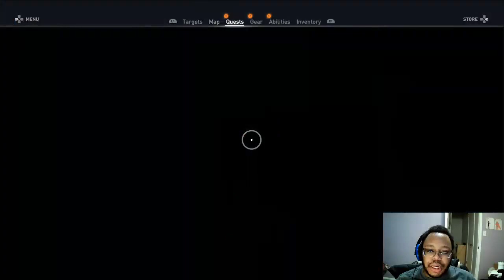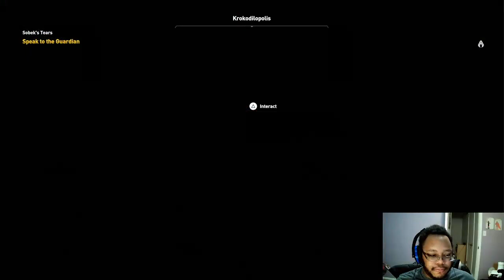Assassin's Creed Origins part 20: Old Friends, New Enemies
The Faiyum Oasis and Krokodilopolis seems to be rife with corruption and thus destitution. The people of the nome are bled dry of their gold and moral and the arena keeps them sated. But Bayek intends to use that placation to shake the nome to its core.